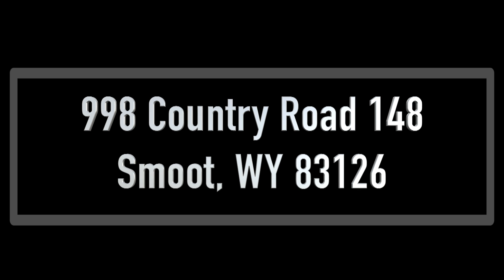998 Country Road 148 GOOGLE EARTH (Branded)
This beautiful home offers approximately 5900 square feet of finished living space. There are 6 bedrooms, and 6 bathrooms (3 full, 3 half) in this custom home that sits on 10 acres. The home features a wonderful great room with a 2-story fireplace. There is a custom kitchen with granite counter tops and stainless steel appliances, expansive windows, formal dining and living room as well as a spacious laundry/mudroom. Upstairs there is a theater room with wet bar and multi level seating. In the basement there is a family room with a rock fireplace and plenty of storage. There is a 40x60 barn, irrigation rights, fenced horse pasture, hay shed and two decks to enjoy the landscape and views. This location offers close access to cottonwood canyon and is just 8 miles south of Afton.